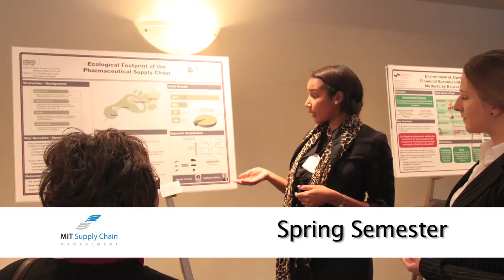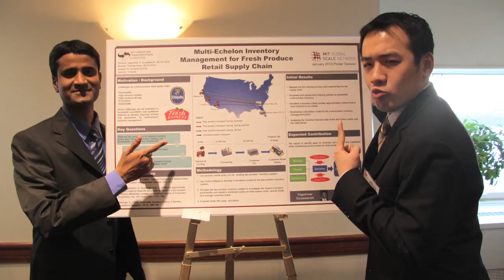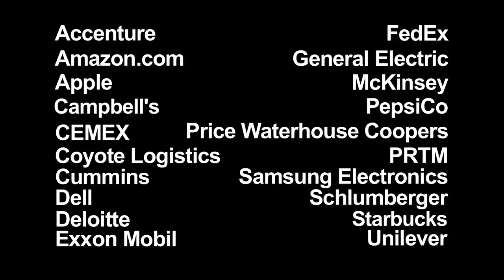Get In, Get Out, Get Ahead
The Massachusetts Institute of Technology's Supply Chain Management (SCM) program attracts business professionals from across the globe to experience its unique combination of master's level coursework, professional development, and industry interaction.

In just ten months, SCM students hone their supply chain expertise through an intensive program that includes:

- a challenging curriculum
- cutting-edge research, including a thesis project
- communication skills development
- leadership training
- extensive industry interaction

Companies worldwide are turning to logistics and supply chain management to give them strategic advantage and they're hiring SCM graduates to implement that change.